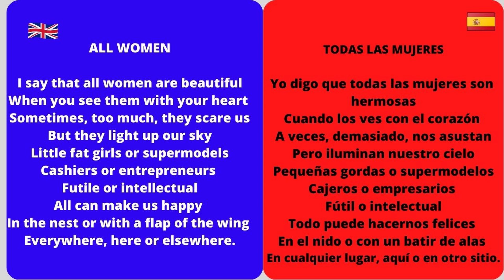TOUTES LES FEMMES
Je dis que les femmes sont toutes belles
Quand on les voit avec le cœur
Parfois, trop, elles nous font peur
Mais elles illuminent notre ciel
Petites grosses ou top model
Caissières ou bien entrepreneur
Futiles ou intellectuelles
Toutes peuvent faire notre bonheur
Au nid ou d'un battement d'aile
Partout, ici où bien ailleurs.

ALL WOMEN

I say that all women are beautiful
When you see them with your heart
Sometimes, too much, they scare us
But they light up our sky
Little fat girls or supermodels
Cashiers or entrepreneurs
Futile or intellectual
All can make us happy
In the nest or with a flap of the wing
Everywhere, here or elsewhere.

CREDITS
Image par TréVoy Kelly de Pixabay

TODAS LAS MUJERES

Yo digo que todas las mujeres son hermosas
Cuando los ves con el corazón
A veces, demasiado, nos asustan
Pero iluminan nuestro cielo
Pequeñas gordas o supermodelos
Cajeros o empresarios
Fútil o intelectual
Todo puede hacernos felices
En el nido o con un batir de alas
En cualquier lugar, aquí o en otro sitio.